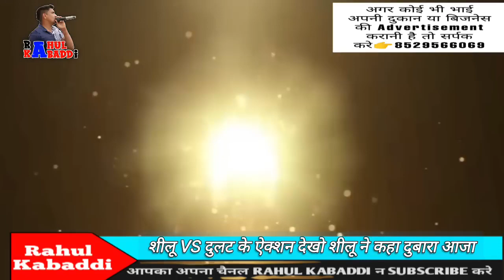SHILU BAHU के सामने ऐक्शन किया तो शिलू ने कहा दुबारा आजा फेर देख SHILU🆚BULAT